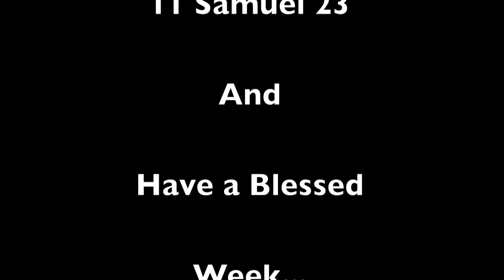Fight On tuesday devo